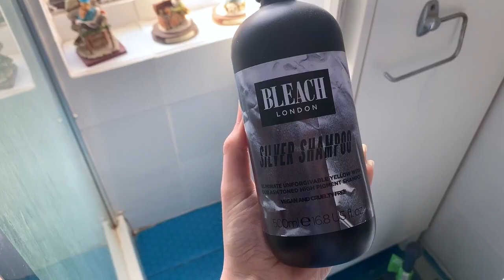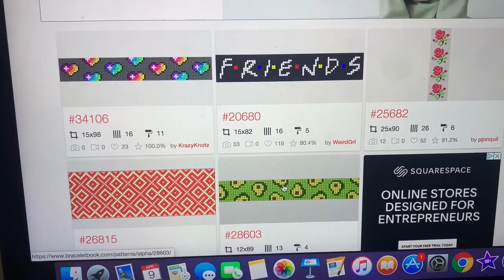Spend A Day In LOCKDOWN With Us | Bethan Horton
x

Bethan
xoxo